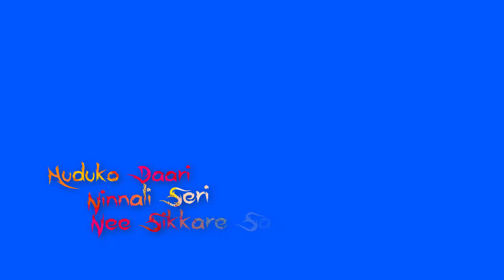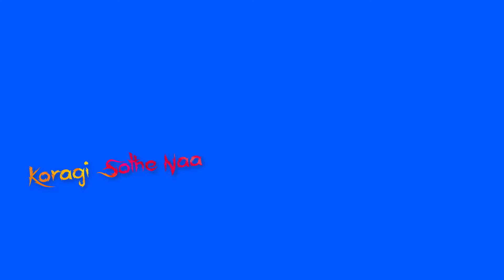NINNA GUNGALLI SONG IN BLUE SCREEN | STATUS LYRICS | NAKSHATRABEST ENTERTAINMENT | WHATSAPP STATUS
✅L Y R I C   T E M P L A T E   G R E E N  S C R E E N    D O W N L O A D ➤
This is professional Ninna gungalli  ( Song)  ninna gungalli album song lyics in blue screen.  If you have any question about this video you can ask in the comment section easily.

Guys every video of this Channel made with Love so don't forget to leave a like and if you want to get more awesome Tutorial like this then Subscribe and tap the bell icon to get videos 1st from this channel.
✅K I N E M A S T E R- send me your number-i will send you...!
Some of my resent videos👇
© NOTE:- All content used is copyright to (Nakshatra best entertainment) use or commercial display or editing of the content without proper Authorization is not allowed.